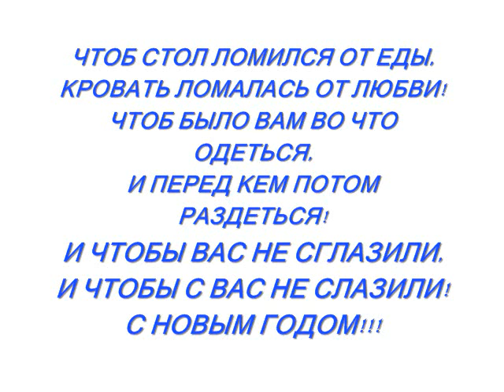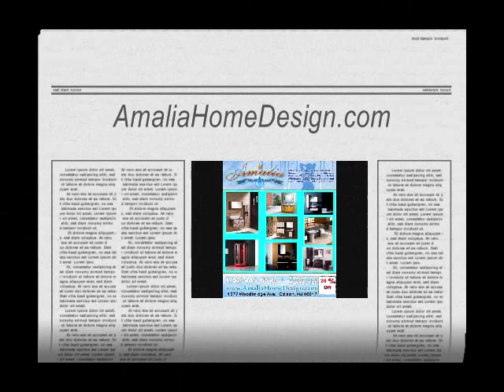Happy New Year 2011 - Modern Vanities